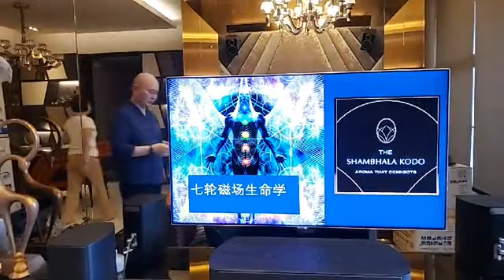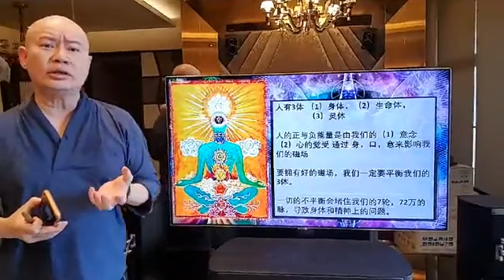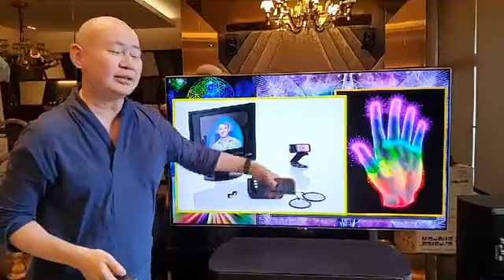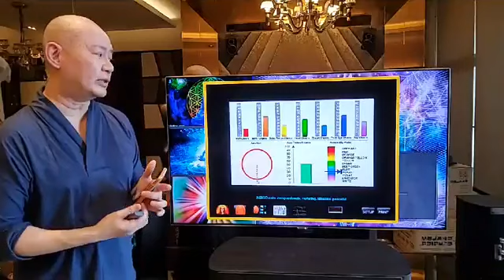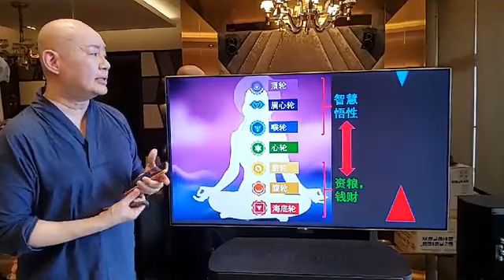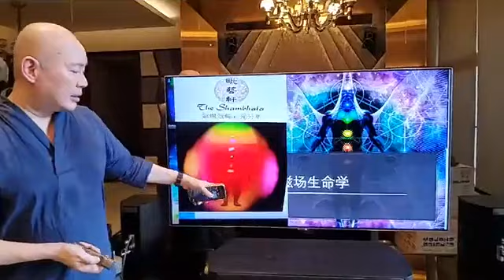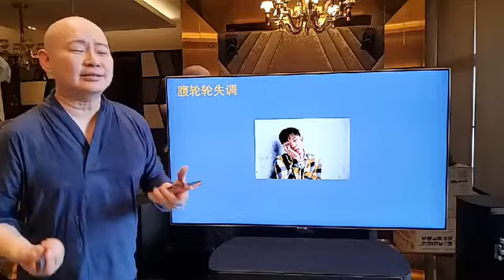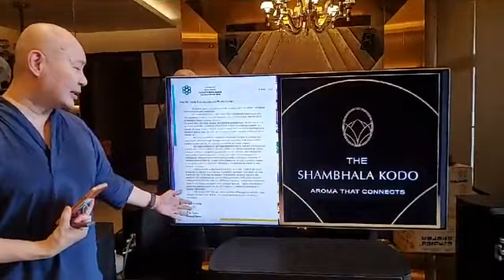Reveal the knowledge of 7 chakras and your Aura - Part 1 / 7轮磁场生命学 - Part 1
What is Personal Aura and 7 chakra?
-What does each chakra represent?
-How does Aromatic Incense Therapy help you change your aura and condition your 7 chakra?
☀ This Sunday, May 10th, our kodo master Fon Lim will broadcast live talk to you!
Master Lim would share more on personal Aura and 7 chakras.
How you can condition these with incense.
We welcome interaction with Master Lim thru the Q&A session. 👍😊
-什么是人体磁场与七轮？
-每一个脉轮代表什么？
-香怎样帮助您改变磁场与调节脉轮？
☀ 这个礼拜天5月10日，国际香道师［林老师］将现场直播为您解答！
为大家分享一下人体磁场与七轮的一些常识以及香与脉轮究竟是怎样的一种存在和如何用香调节也希望大家多与林老师一起互动，发问问题👍😊